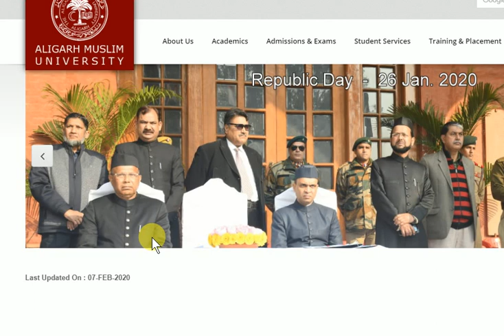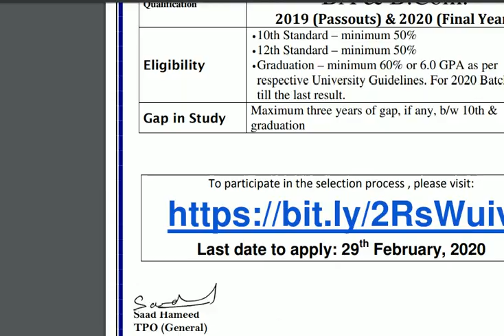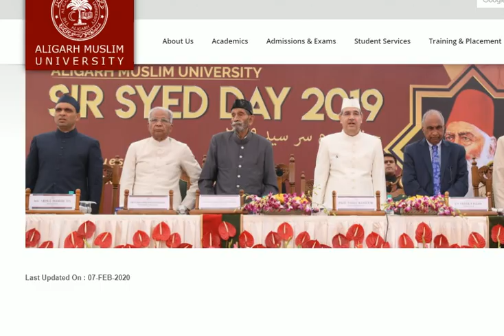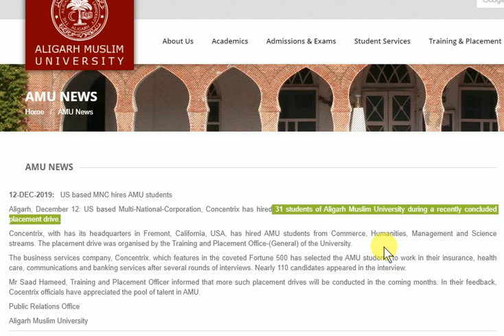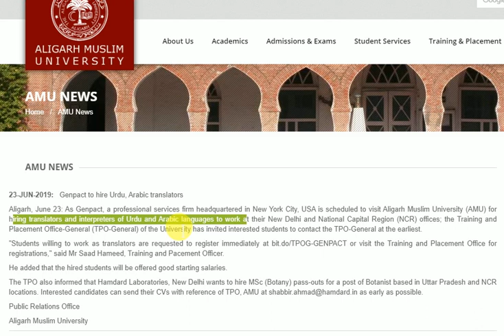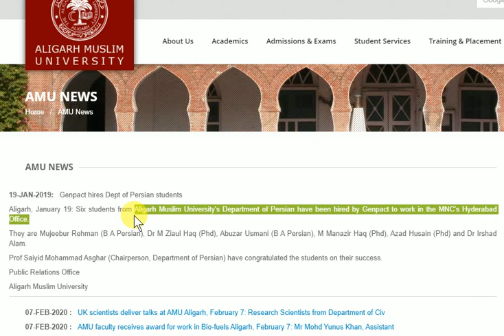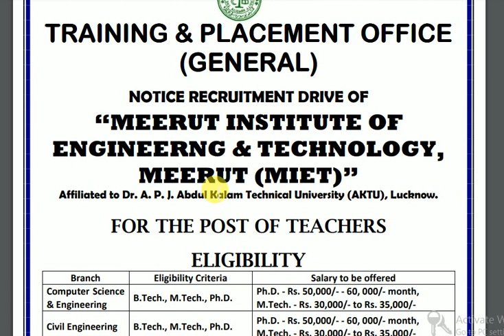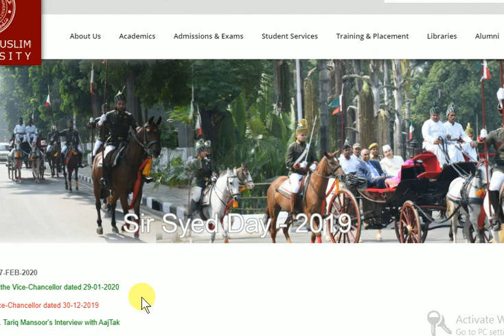AMU अच्छी या बुरी | AMU Placement Btech|AMU Engineering College|Aligarh Muslim University Placements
About this Video :- Placements and Training in Aligarh Muslim University.
AMU Placement in Ceat Ltd.

Following topics also covered in this video.
1. AMU Placement Btech
2. AMU Engineering College
3. Aligarh Muslim University Placements
4. AMU MBA Placement
5. Amu ba llb placement
6. Amu placement quota
7. Amu highest placement
8. Amu mechanical placement
9. Amu controller